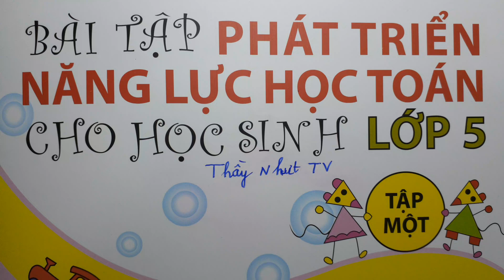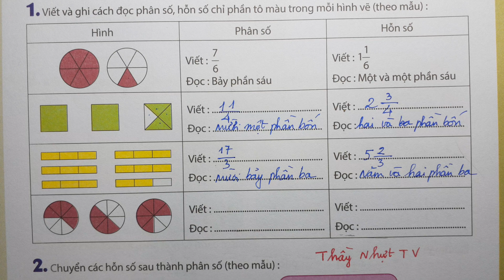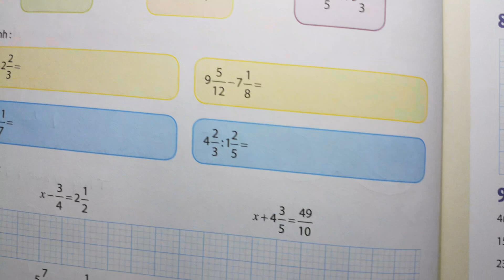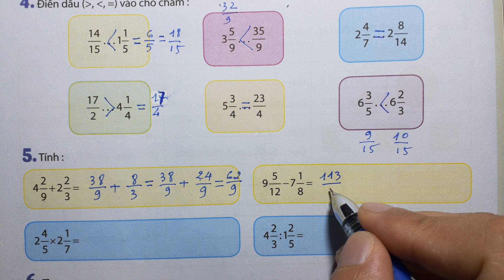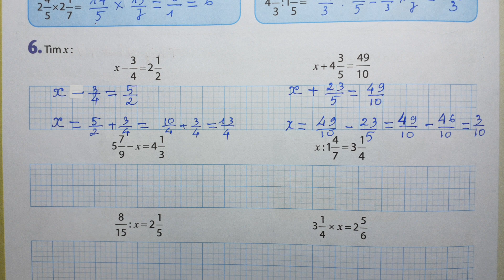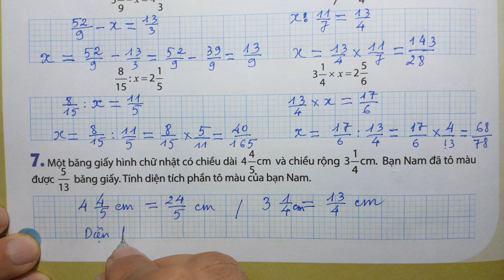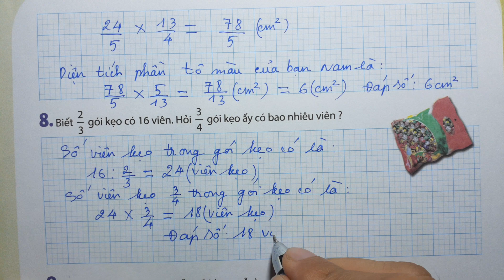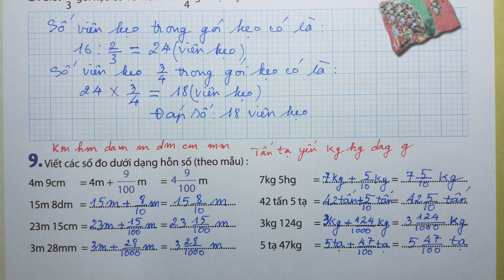PHÁT TRIỂN NĂNG LỰC HỌC TOÁN LỚP 5 Tập 1 Trang 11 - HỖN SỐ - Thầy Nhựt TV